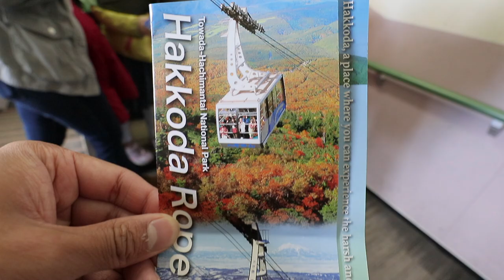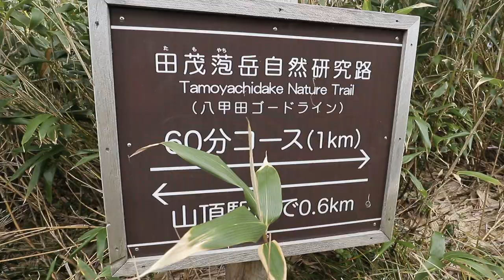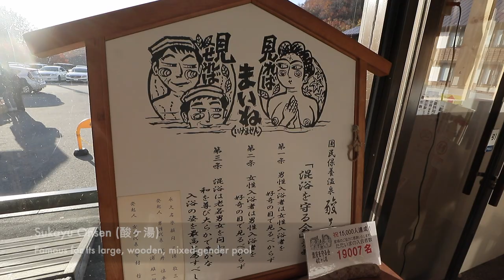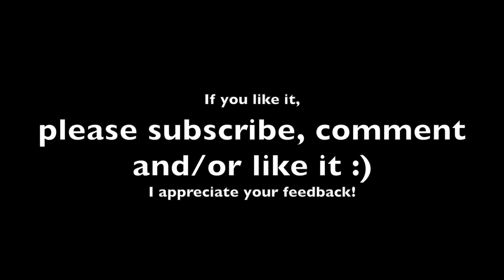Amazing Autumn Colors at Mt. Hakkoda - Hiking in Aomori Prefecture - Travel in Tohoku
Weekend trip in Aomori Prefecture! We hiked in the Hakkoda Mountains to experience the autumn foliage (called "Koyo" or "Momiji" in Japanese). We were treated to stunning views after riding the ropeway to the peak of the mountain. Just wow! More dramatic scenery was waiting for us while hiking down.

After a long hike, there's no better place than a Japanese hot spring. "Sukayu Onsen" is one of Japan's most atmospheric hot springs ryokan. The large, wooden bath is mixed-gender. Yes, it's a mixed-gender Onsen ;)

Our itinerary:
1) Sendai - Shin-Aomori
2) Shin-Aomori or Aomori Station, take the JR Bus Tohoku bound for Lake Towada. Get off at "Hakkoda Ropeway Station"
3) Arrival at the Ropeway Station, 10min ride to the top.
4) From the top, hike down via Kenashitai to Sukayu Onsen.
5) Take the JR Bus Tohoku again from Sukayu Onsen bus stop back to Aomori Station.

Music (in order of appearance):
Kubbi - Hunter